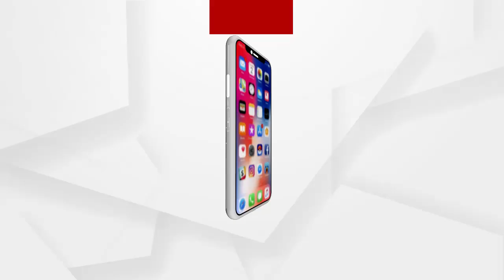ମାର୍ଶାଘାଇ ମହାବିଦ୍ୟାଳୟ ପରିସରରେ କାହିଁକି ଆଣ୍ଠେଇଲେ ଛାତ୍ର.